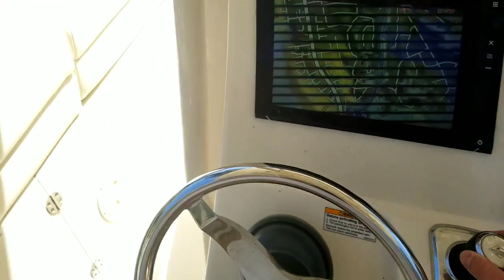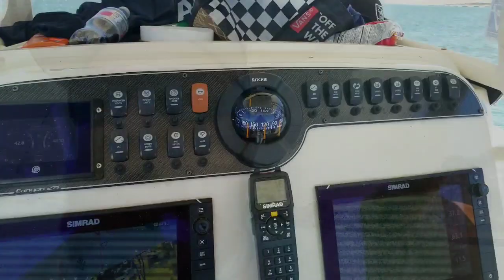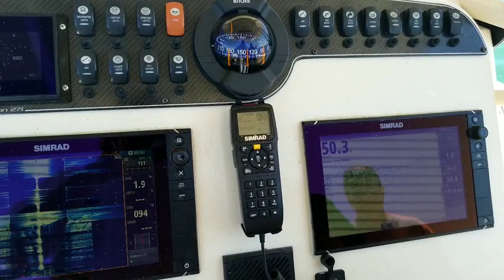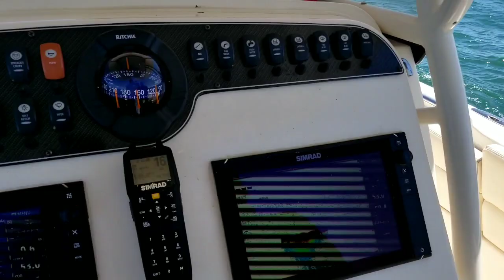Tautog (blackfish) fishing Virginia Beach + Grady White demo 5/2/2018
Fishing on wrecks for tautog and sea bass in the inshore waters off Virginia Beach 5/2/2018 and Capt. Jake demonstrates a 2016 Grady White "Canyon 270" center console equipped with twin Mercury Verado motors, and outfitted with Simrad electronics, skyhook, and joystick controls.